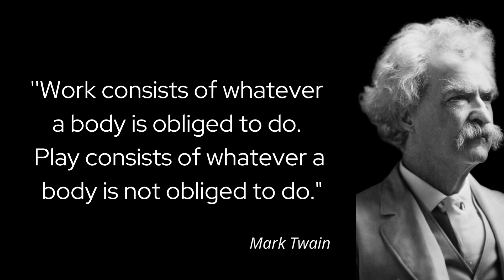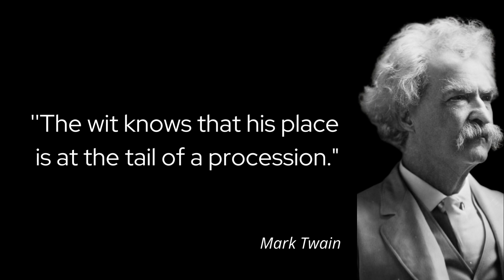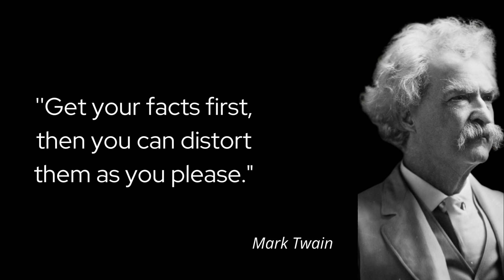| 20 Most Famous Quotes of Mark Twain |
The quote "age is an excellent time of life; no other time can show such truly what a person is" is attributed to American author Mark Twain. This channel aims to explore the meaning of this thought and how it can shape your lifestyle in the best way possible.
Old age has many advantages. It's true that the aches and pains of old age can make life a bit more of a chore. But, those of us who have come through the other side know that there's some real beauty in getting older. Our experience, wisdom, and knowledge can create some wonderful opportunities for others. We also have time to let things go in.